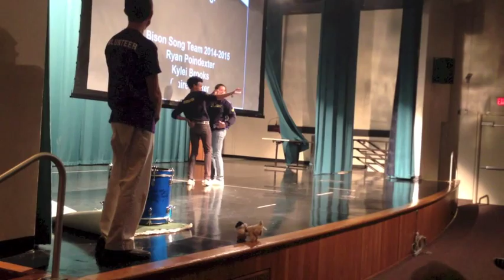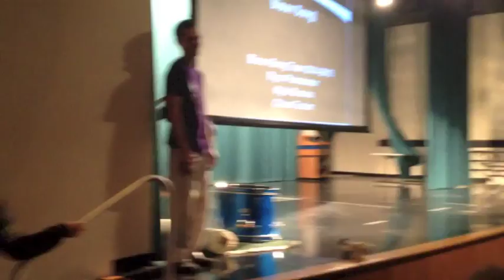Gallaudet University Academic Bowl 2015: Bison Song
Performed on April, 25, 2015

Team Members:
Kylei Brooks
Ryan Poindexter
Claire Tucker (Drummer)